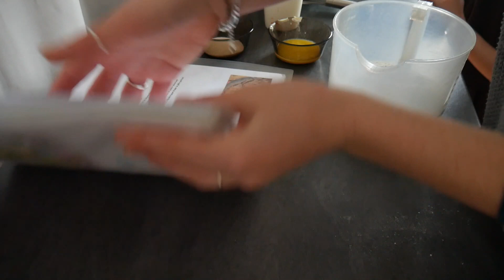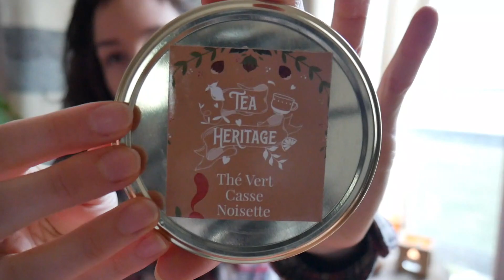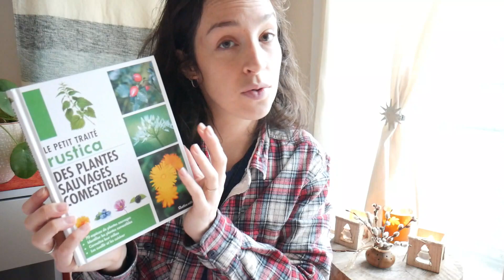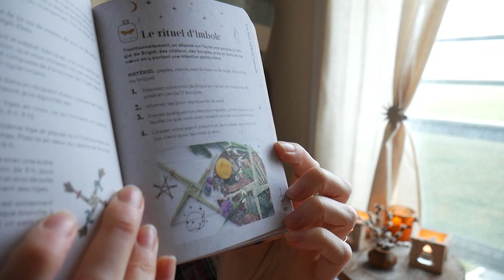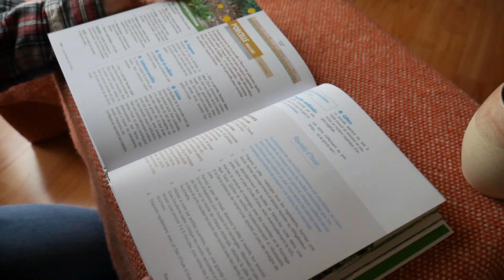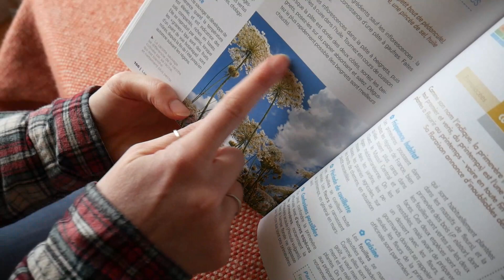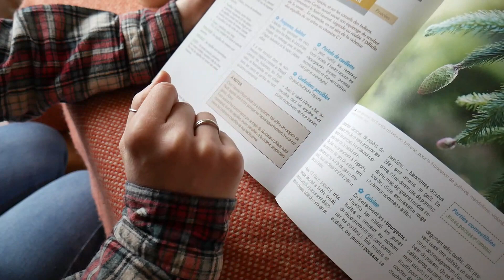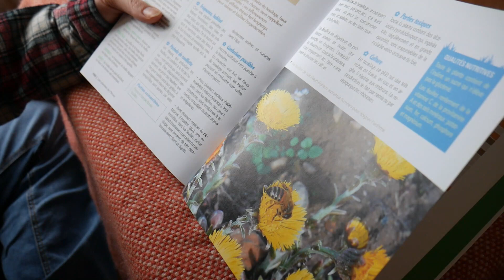Lecture sur le thème d'Imbolc ❄️ Plantes sauvages comestibles d'hiver 🌿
Je vous propose un peu de lecture sur le thème d'Imbolc, un sabbat célébré le 1er février 🥞
J'en profite pour vous lire un chapitre du petit Rustica sur les plantes sauvages comestibles de l'hiver.
Et comme Imbolc c'est aussi la chandeleur nous en avons profité pour célébrer le soleil avec des crêpes ☀️

Et voici notre recette de pâte à crêpe:
🥞250ml d'eau
🥞4 oeufs

Si vous avez des questions, j'y répondrai avec plaisir :)

Vous pouvez utiliser des écouteurs dans un endroit calme pour profiter un maximum de ce moment de lecture.. qui je l'espère, sera agréable pour vous.
P.S: excusez moi pour les imperfections du son.

Sommaire:
Pâte à crêpe 00:00
Intro 03:00
Bougies 06:08
Thé 08:25
Traité des sorcières 10:05
Petits rituels de magie 16:26
Mon hiver cosy 20:32
Plantes sauvages comestibles 23:40
Crêpes 48:00
C'est par ici pour plus d'infos..
Johanne
31 ans
Maman de 3 p'tits loups
Passionnée par le fait maison
Made in Alsace

Quelques endroits où me retrouver :
Je suis assez active sur Instagram et vous préviens de chaque nouvelle vidéo:

N'oubliez pas le pouce si vous avez aimé cette vidéo 👍
Commentez ✏

Pour en savoir plus sur l'Asmr...
📕L'ASMR est une technique de relaxation composée de sons étranges et de paroles chuchotées qui déclenchent un bien-être intense et peuvent aider à mieux dormir.
Un même son peut provoquer une sensation de détente et de plaisir chez une personne, et être neutre voire désagréable pour une autre.
"Regarder quelqu'un brosser les cheveux d'une autre personne et notre cerveau va fonctionner comme si la personne nous brossait les cheveux est une perception courante" indique le Dr Pierre Lemarquis, l'un des neurologues français à s'intéresser à l'ASMR.